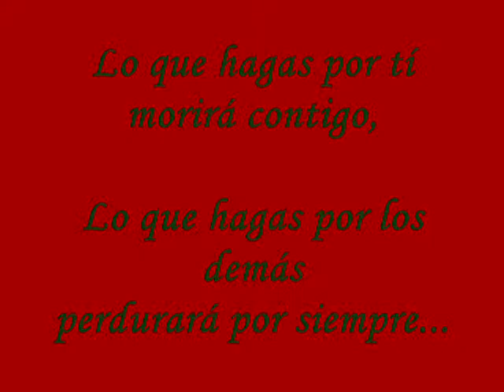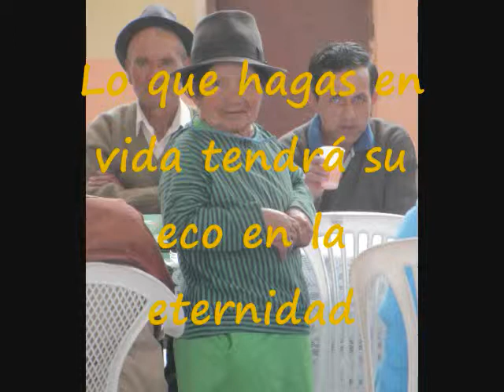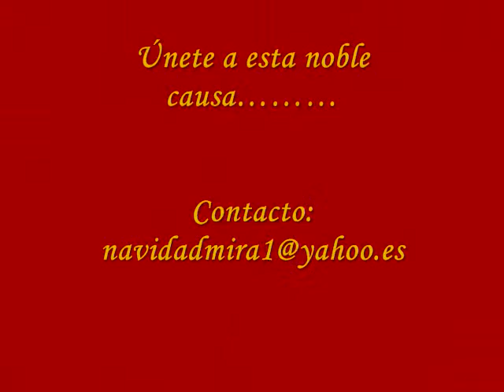NAVIDAD 2010 - ancianitos de Mira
Evento benéfico por Navidad para homenajear a ancianitos de la ciudad de Mira...